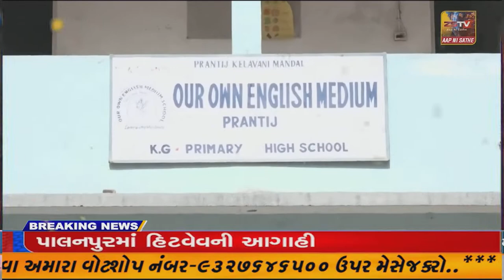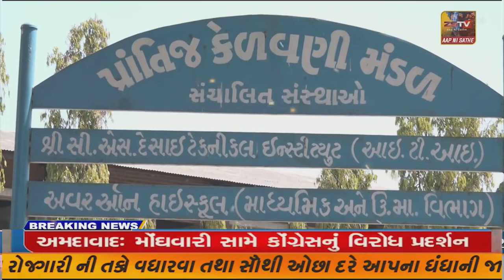પ્રાંતિજ ખાતે આઇ.સી.ડી.એસ કચેરી દ્રારા સંમલેન યોજાયુ